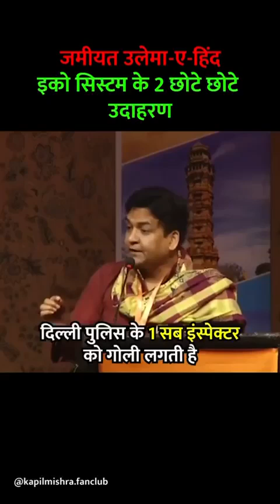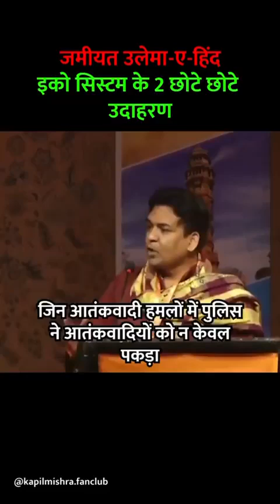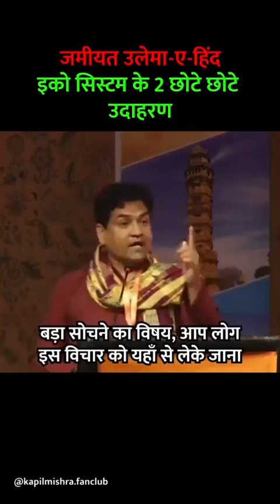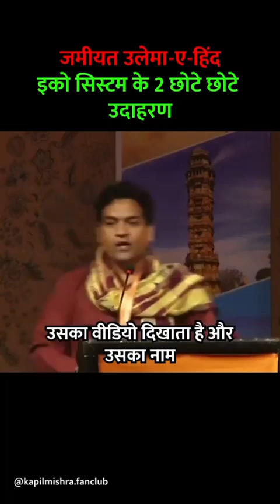हिंदू लोगों के साथ किस तरीके का खिलवाड़ किया जा रहाहै भारत सरकार को ठोस कदम उठाने की जरूरत है